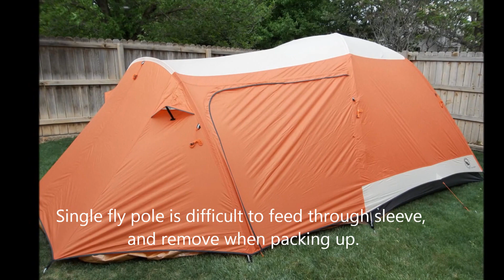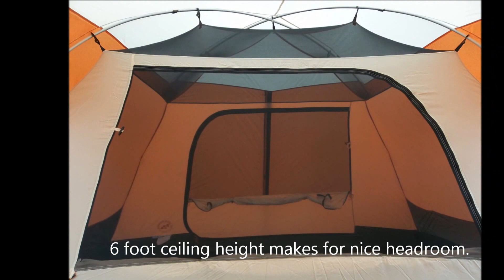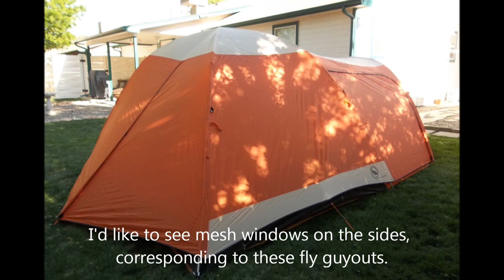Big Agnes King Creek 6 tent Setup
Big Agnes King Creek 6 Tent: Setup & Overview

Likes:

Headroom
Lots of space
Full rainfly
Huge front vestibule
2 doors
Aluminum poles

Dislikes:

Lack of side windows
No lantern loop in vestibule
Footprint & gear loft extra

I made a custom footprint out of a heavy duty tarp and a custom floor saver out of a light duty tarp. Not hard just do it!

Specs
Brand Big Agnes
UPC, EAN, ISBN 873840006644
Weight 17 lbs 4 oz
Sleep Capacity 6 Person
Floor Space 86.5 sq ft
Vestibule Space 110.5 sq ft
Head Height 72 in
Packed Size 8 x 17 x 27 in
Poles DAC TH72M aluminum
Best Use Car Camping
Body Material Lightweight polyester mesh and breathable polyester rip-stop with 1500mm waterproof polyurethane coating
Floor Material Durable polyester rip-stop with 1500mm waterproof polyurethane coating
Rainfly Material Durable polyester rip-stop with 1500mm waterproof polyurethane coating
Freestanding Yes
Seam Taped Yes
Seasons 3 Season

Made in USA ? Not sure. I emailed Big Agnes but they have not yet responded.

**Update: Big Agnes has responded and their tents are made in China.**

This is a 2012 clearance model. Are they making an update or is this the replacement: